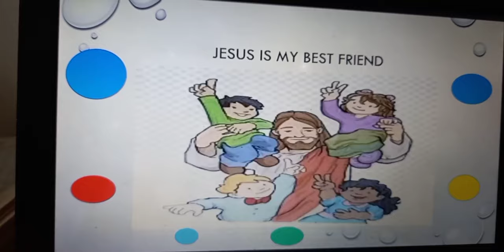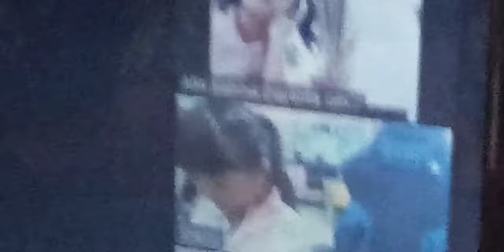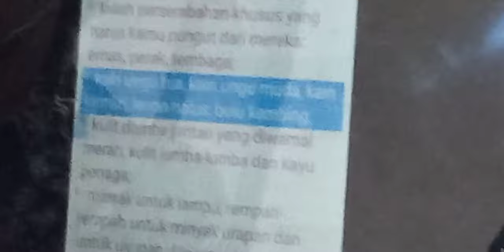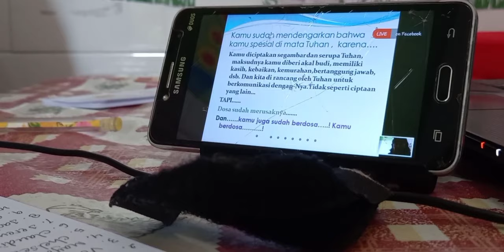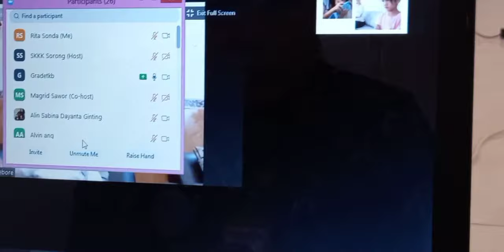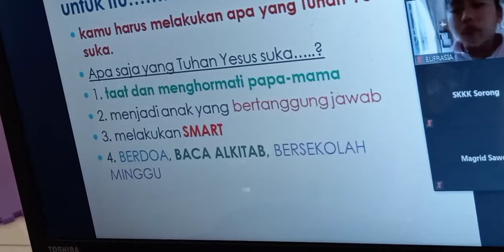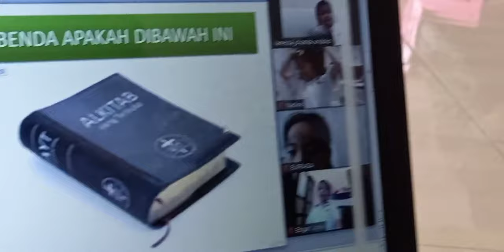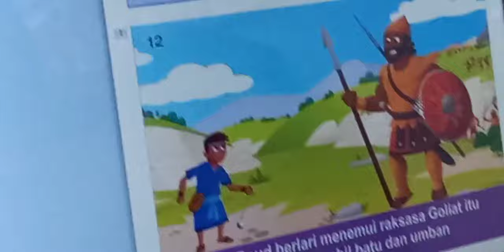CAMP KB / TK VIA ZOOM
Acara Camp ada dance, song, telling story via zoom

Camp KB/TK#DANCE#SONG#IGTK#PGTK